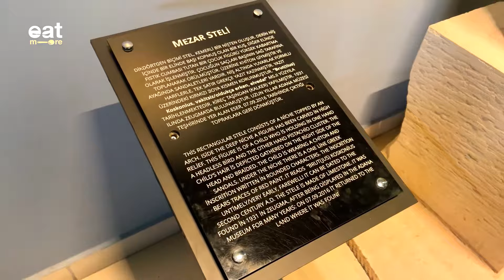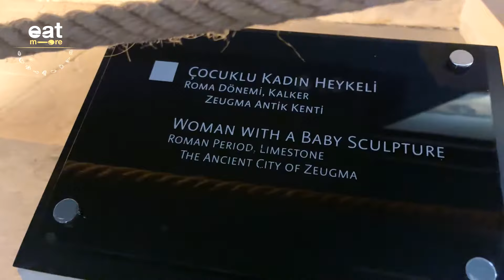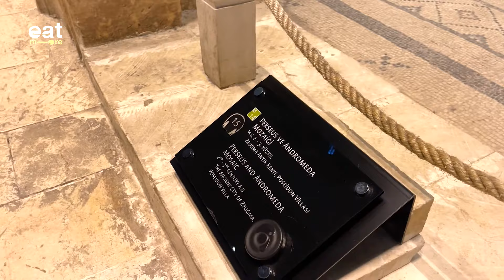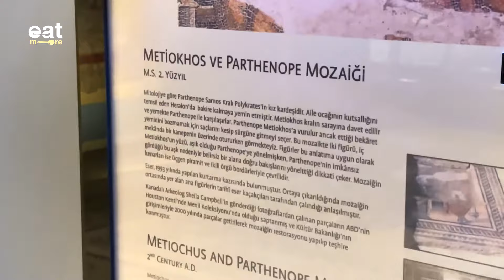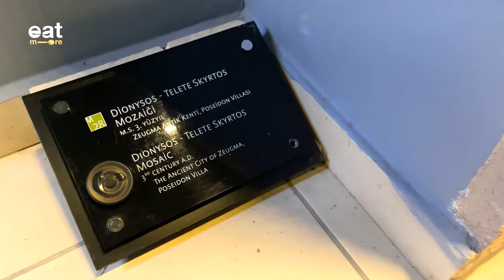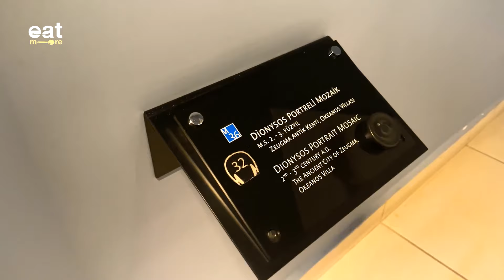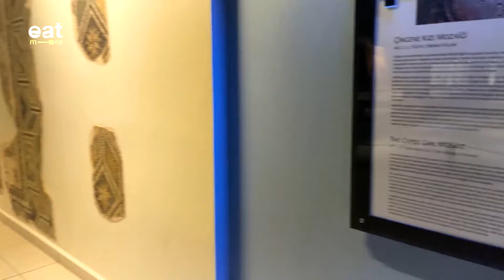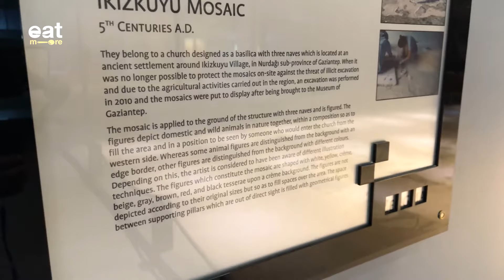2000 Years Old Mosaics | Zeugma Mosaic Museum Virtual Tour | Turkish Museums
Zeugma Mosaic Museum, opened in Gaziantep, is the second-largest mosaic museum in the world with its 1700 square meters of mosaics. The museum, which held the title of "the world's largest mosaic museum" for about 3 years, transferred this title to the Hatay Archeology Museum, which was opened on December 28, 2014. The museum hosted more than 3000 visitors during its first day.

It is a leading museum in the world, both in terms of architecture and technology. The parts of the two thousand-year-old mosaics, which have been lost by treasure hunters over the years, are completed as images with the laser system. The mosaics in Zeugma consist of thirteen color harmonies. Zeugma Mosaic Museum, built in three blocks, will serve as an exhibition and conference hall with mosaic and archeology museums. Mosaics from Zeugma are exhibited in the museum. In addition, the world-famous "Gypsy Girl" mosaic is exhibited here.